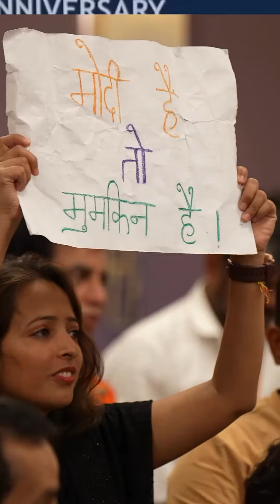PM Modi Poland Visit LIVE: PM Modi Addresses Indian Community in Warsaw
India's Prime Minister Narendra Modi is addressing the Indian diaspora in Poland. He received a warm welcome by the Indians who cheered him. This is the first visit by an Indian PM in 45 years. He will call on President Andrzej Sebastian Duda. PM Modi will also hold bilateral talks with Polish Prime Minister Donald Tusk, and interact with the Indian community in Warsaw. Earlier today, PM Modi said that Poland is a key economic partner in Central Europe.